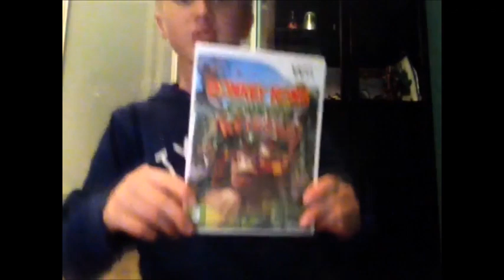EEPI YT KANAVA 3 VUOTTA! [LUKEKAA DESK!]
KOMMATKAA TEIDÄN LEMPI VIDEO MUN KANAVALTA! Jos saadaan tälle videolle 75 likee, niin Prank perjantai sarja tekee paluun! Kanava täytti siis 3 vuotta! Huikeeta että oon näin pitkälle edennyt! Vuosia tulee toivottavasti vielä paljon lisää! Laittakaa peukku ylös ja kanava tilaukseen!